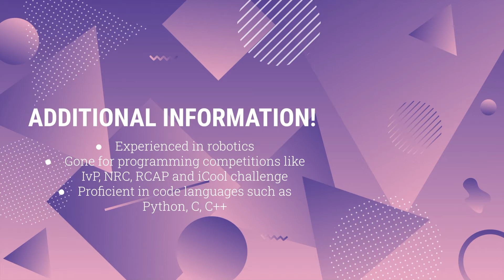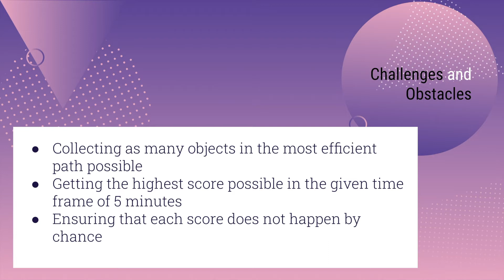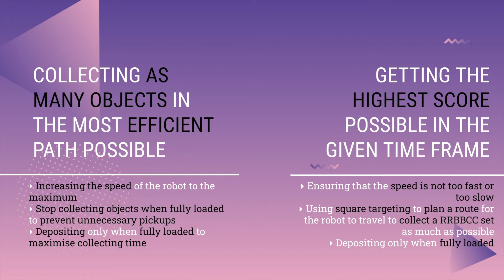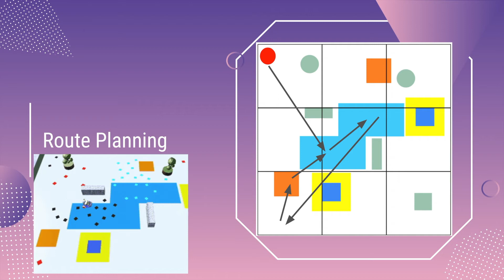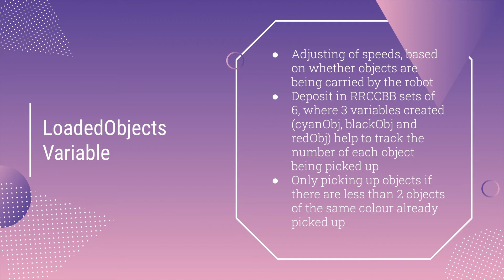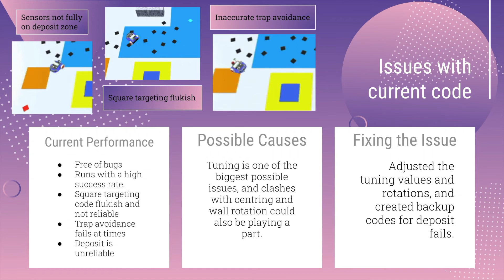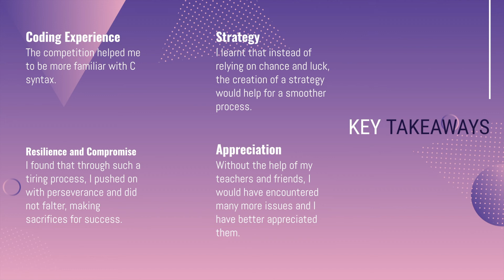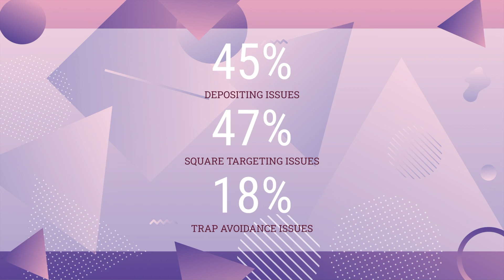SG20.1.6 - SG5007 - Finalist Presentation - RCAP CoSpace Rescue FS U19 - RoboCup Singapore Open 2020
Congratulations to following team on being selected by the panel of judges as a Finalist of CoSpace Challenges, Virtual RoboCup Singapore Open 2020!

Event:    Virtual RoboCup Singapore Open 2020
Category: RCAP CoSpace Rescue, FirstSteps U19
Team:     SG5007
Name:     VERA ONG LIWEN
School:   Raffles Girls' School
Region:   Singapore

This presentation video is eligible for the RoboCup Singapore Influencer Award. The award consists of five categories:
𝗣𝗲𝗼𝗽𝗹𝗲’𝘀 𝗖𝗵𝗼𝗶𝗰𝗲: in recognition of Sharing Video with 𝙈𝙤𝙨𝙩 𝙇𝙞𝙠𝙚𝙨
𝗘𝗱𝘂𝗰𝗮𝘁𝗶𝗼𝗻𝗮𝗹 𝗩𝗮𝗹𝘂𝗲: in recognition of Sharing Video with 𝙃𝙞𝙜𝙝𝙚𝙨𝙩 𝙒𝙖𝙩𝙘𝙝 𝙏𝙞𝙢𝙚
𝗖𝗼𝗺𝗺𝘂𝗻𝗶𝘁𝘆 𝗔𝘄𝗮𝗿𝗲𝗻𝗲𝘀𝘀: in recognition of Sharing Video with 𝙈𝙤𝙨𝙩 𝙎𝙝𝙖𝙧𝙚𝙨

Virtual RoboCup Singapore Open 2020 Organizing Committee